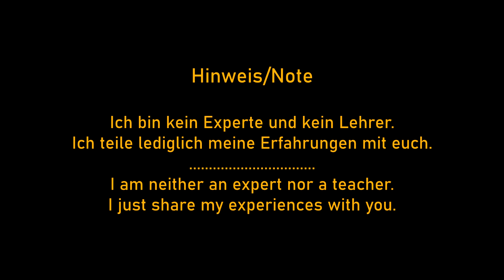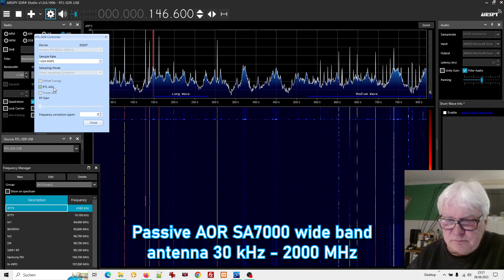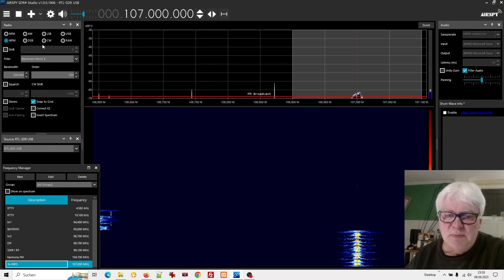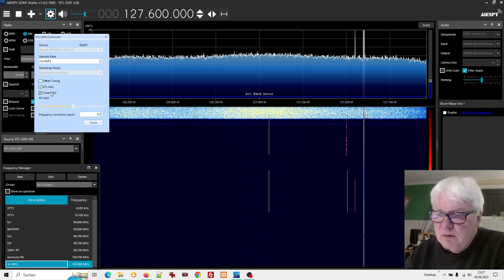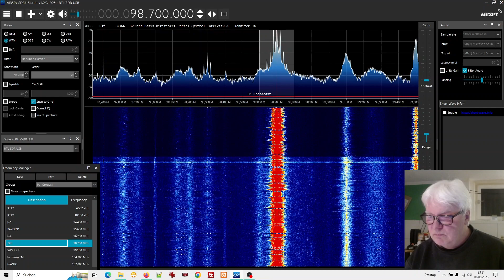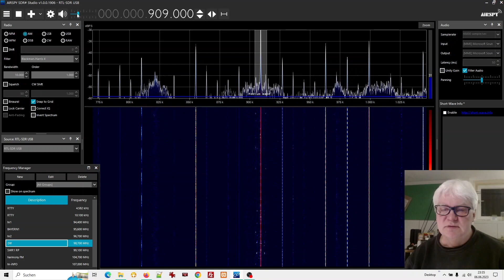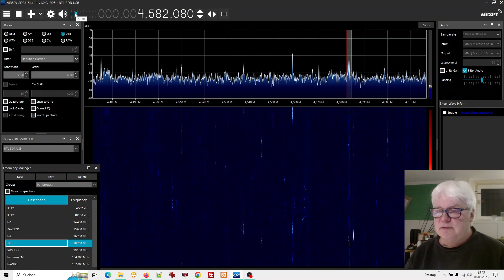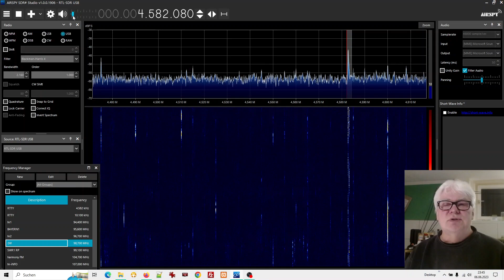Nooelec V5 RTL SDR ► 100 kHz - 1.750 MHz ► kann der Kurzwelle?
Nooelec V5
SMA auf BNC Adapter
MLA-30 Aktiv Loop Antenne (LW MW KW)